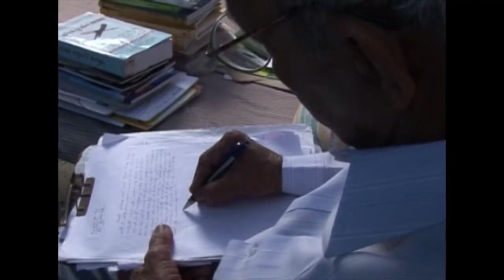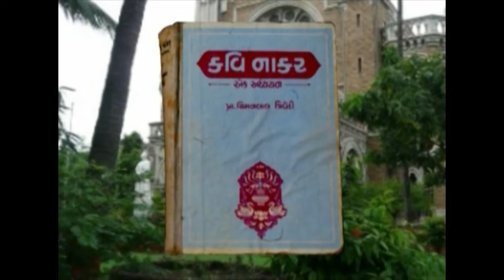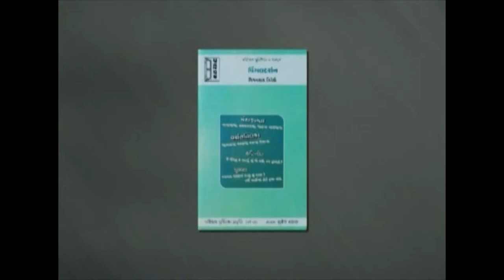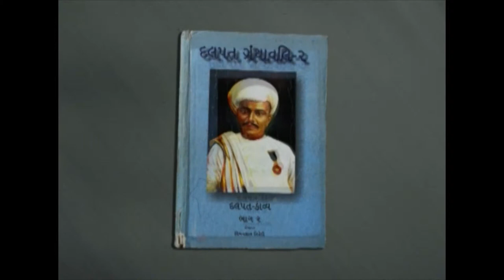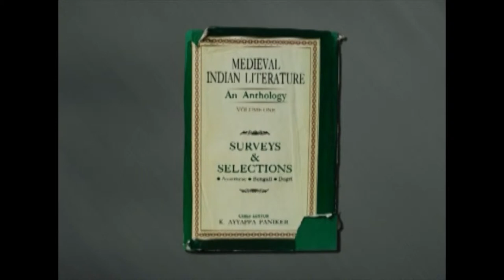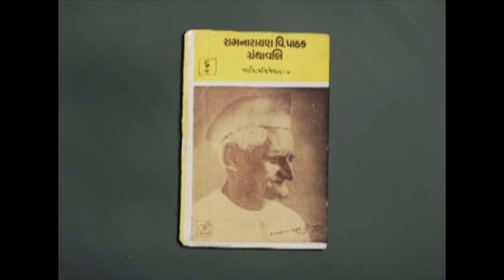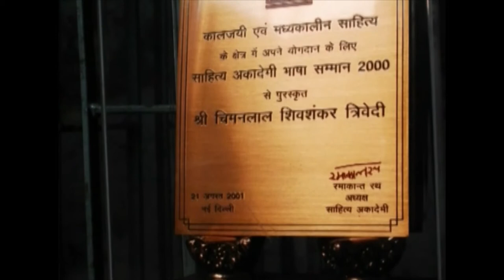CHIMANLAL TRIVEDI GUJARATI SAHITYA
Cimanlal Trivedi (1929) is a famous poet and editor in Gujarati Literature.